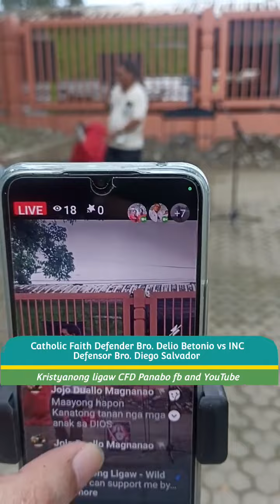CFD President Bro. Delio Betonio vs INC Defensor Diego Salvador - kinsay gi tubos ni Jesus sa Cross?